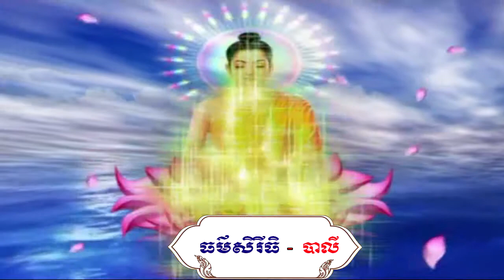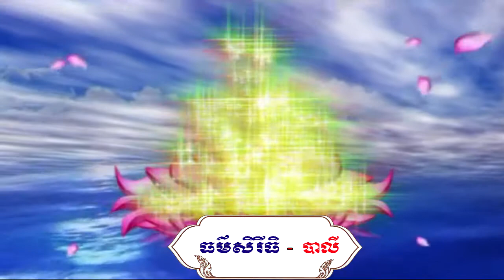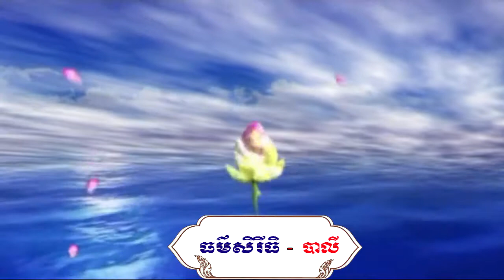ធម៌សិរីធិ បាលី l ធម៌សូត្រមន្ត បាលីសុទ្ធl សូត្រដោយព្រះសង្ឃ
🌷🌷🌷🌷🌷សូមអនុមោទនា!!!🌷🌷🌷🌷🌷
ការងារមានប្រយោជន៍គួរខំធ្វើ វិជ្ជាចេះស្ទើរគួរខំបំពេញ អកុសលមាននៅក្នុងខ្លួនគួរលះចេញ ជំនួញមានចំណេញគួរខំជួញ។
សូមគោរពបងប្អូនអ្នកគាំទ្រ ថុល អ៊ុន ទាំងអស់គ្នាឲ្យជួបប្រទះតែសំណាងល្អគ្រប់ពេលវេលា សុខភាពល្អ សប្បាយរីករាយ ជោគជ័យ ជ័យជំនះ សុខសុភមង្គល ក្តីស្រលាញ់ អធិរាជគំនិត និង សុវត្ថិភាពគ្រប់ទិវារាត្រីជានិរន្តរ៍។ សូមជូនពរទាំងឡាយ ៤ ប្រការ គឺ អាយុ វណ្ណ: សុខ ពល: កុំបីឃ្លាងឃ្លាតឡើយ ។
✅សូមឲ្យព្រះពុទ្ធសាសនារុងរឿងចម្រើនយូរអង្វែងរហូតជានិរន្តរ៍
✅ការស្តាប់ព្រះធម៍ដោយល្អរមែនបាននូវប្រទីបគឺ បញ្ញា
✅សូមអរគុណសម្រាប់ការគាំទ្រនូវឆានែលព្រះធម៌នេះ!
✅វិន័យជាមន្តស្នេហ៍ពូកែផុតក្នុងលោក ។
👉Hi every body, In this video I want show about the people success with Youtube, All This The Result From Youtube Partnership.
♫ Background Channel
🧠 This channel is created for the purpose of spreading the Entertainment Cambodia and other History Khmer, Dhamma Khmer, Cooking Khmer by posting videos in YouTube and Facebook. Thanks and thanks for the support for this channel ..! Thanks For watch all this Videos!